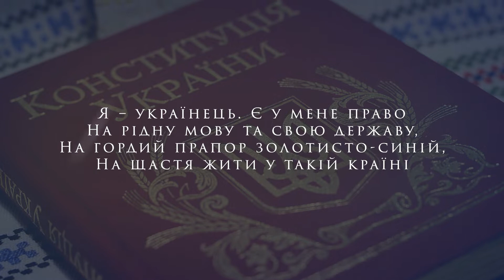Охоронці Феміди вітають українців із Днем Конституції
Це свято стосується нас усіх. Без винятку. Без різниці на вік, стать, погляди, мову чи віру. Конституція - не просто документ.
Конституція - це ми. Це - наші права, обов'язки, найважливіші національні принципи.

У Конституції - наша суть.